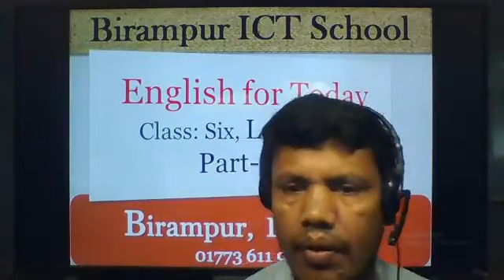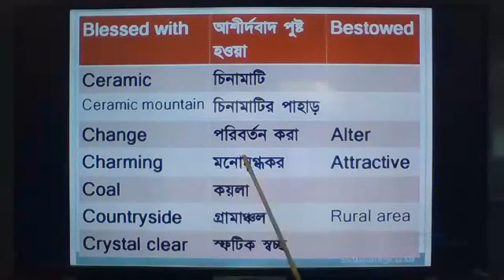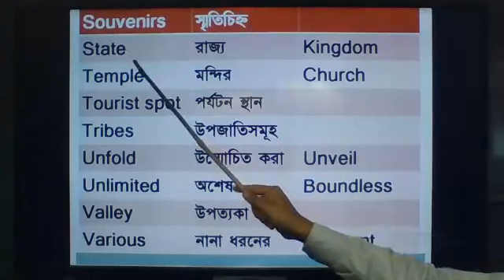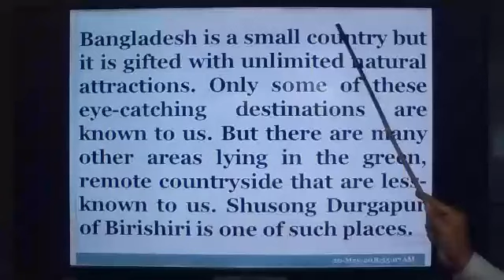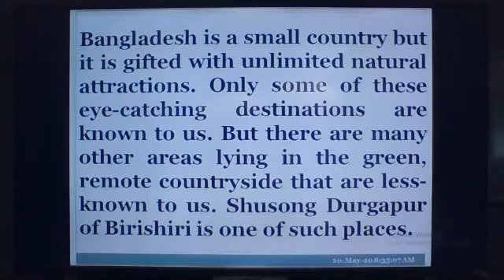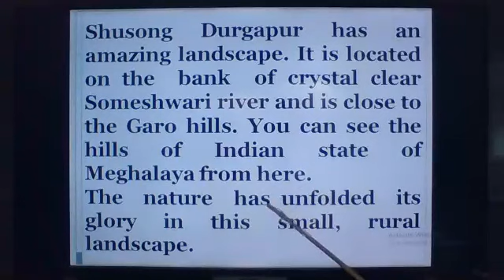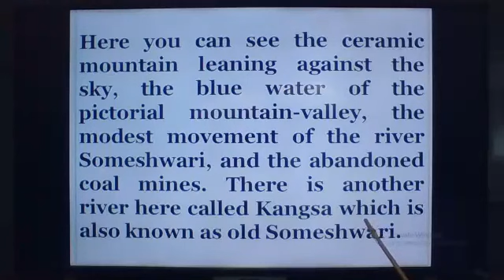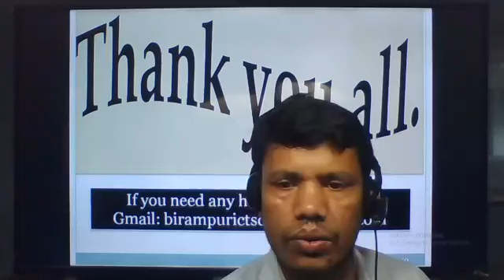ষষ্ঠ শ্রেণি: An unseen beauty of Bangladesh ।। Lesson-13 ।। বিরামপুর আইসিটি স্কুল